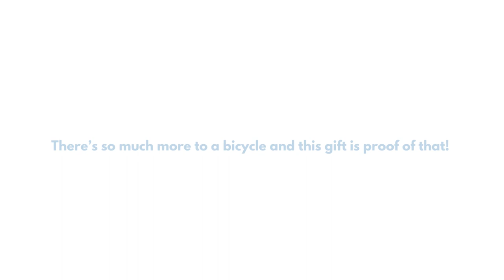Your gift has changed lives.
By supporting our gift catalogue - you have done something amazing!
Listen to Milika, from Malawi, share her story.